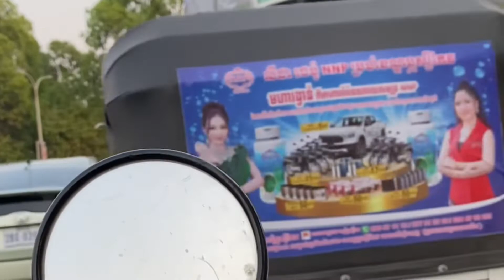On the way by moto / Phnom Penh city / Cambodia street 2022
On the way by moto / Phnom Penh city / Cambodia street